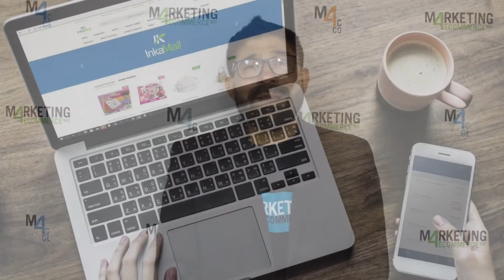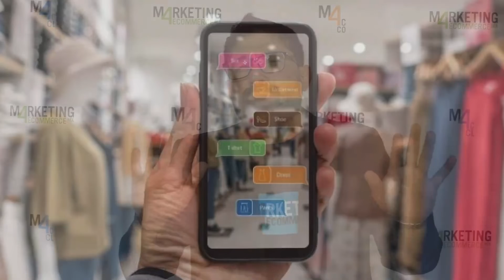Aumentan negocios de ventas por internet durante pandemia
Entérate | ☑️ Durante la pandemia 😷 aumentaron los negocios de venta por internet, 💻 conoce los beneficios del comercio electrónico